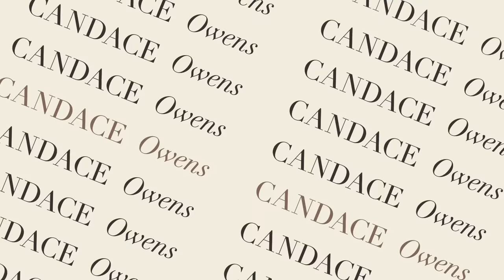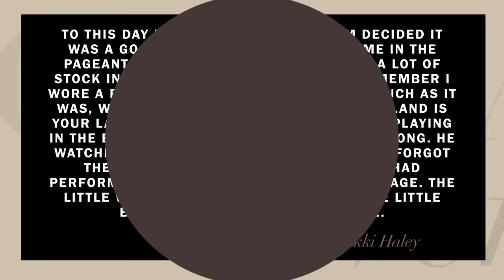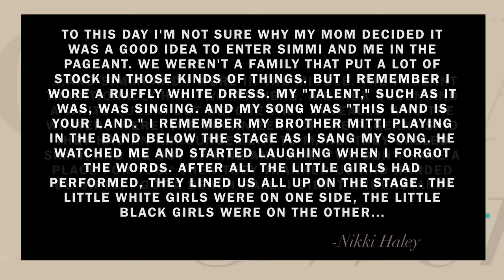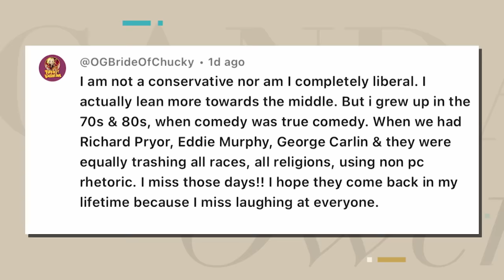Is Nikki Haley “Brown” Enough to Pull the Race Card? I Investigate…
Nikki Haley claims she was disqualified from a beauty pageant because she wasn't white or black and that she was teased every day for being brown. Is this true? Plus, a father is hailed as a “hero” after getting a VASECTOMY at AGE 20 to prevent his “super fertile” wife from getting pregnant again. And, Alex Sorros delivers a strange, incoherent speech at the World Economic Forum and I need help understanding.

Ep.266

PreBorn! - Help save 10,000 babies from abortion

00:00 - Start
01:10 - Nikki Haley plays the race card
09:11 - Ron DeSantis steps down from his campaign
17:18 - Alex Soros rambles at the WEF
23:50 - A 20-year-old is celebrated for getting a vasectomy
27:05 - A young TikToker has no idea India has a history and current events
31:11 - I read comments on how comedy used to be funny